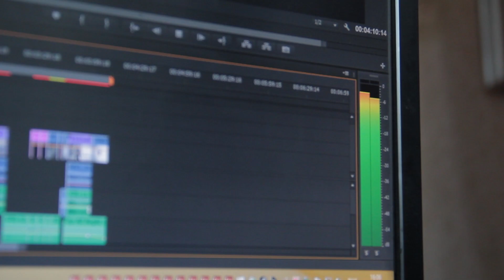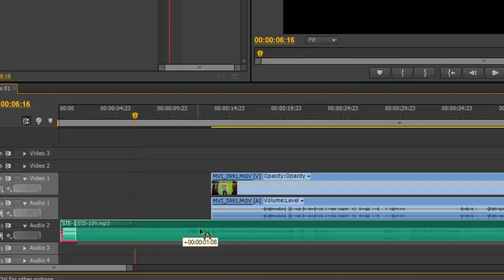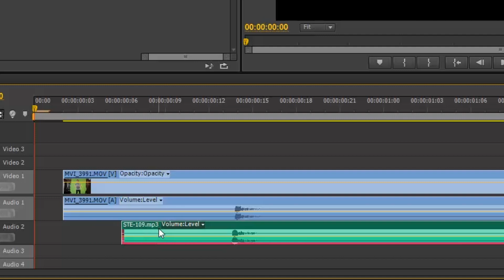Улучшаем звук в вашем видео | How to improve the sound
В этом видео я расскажу вам о том, как улучшить звук в вашем видео. Ведь звук - неотъемлемая часть любого фильма, шоу, влога и так далее.